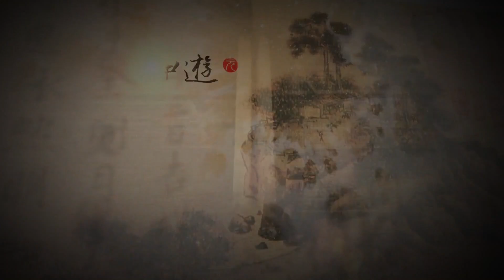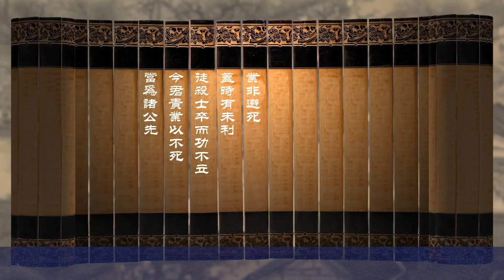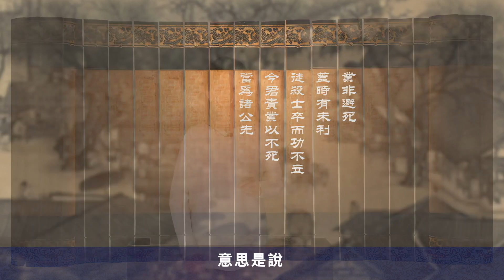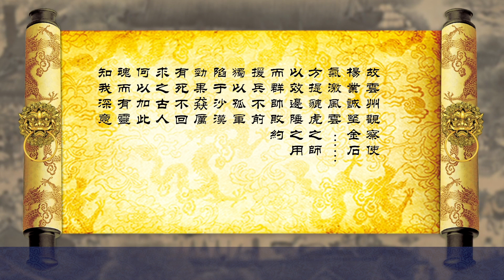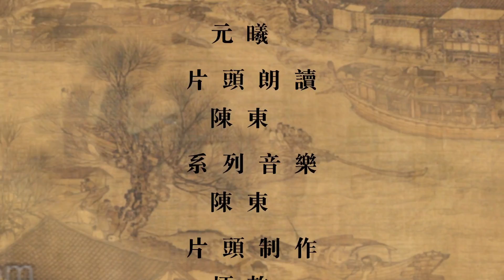【故國神遊】之《兩宋風華》第十二集 關高雁門旌忠義 名動古北楊無敵｜元曦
【故國神遊】之《兩宋風華》第十二集　關高雁門旌忠義　名動古北楊無敵

楊業號稱楊無敵，為何會戰歿於陳家谷口，在楊業戎馬一生的最後時刻，發生了怎樣悲壯的故事……